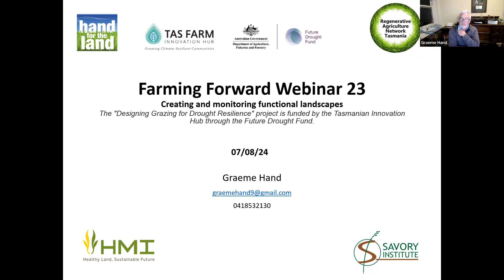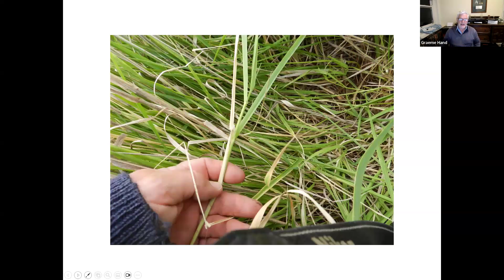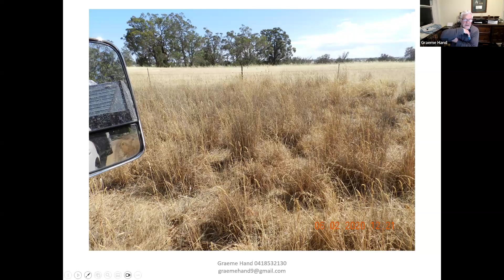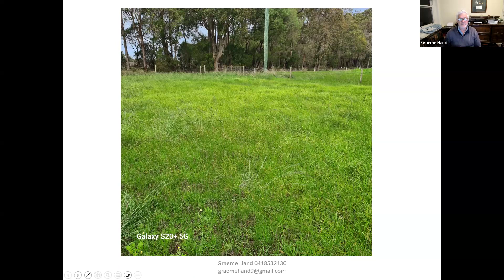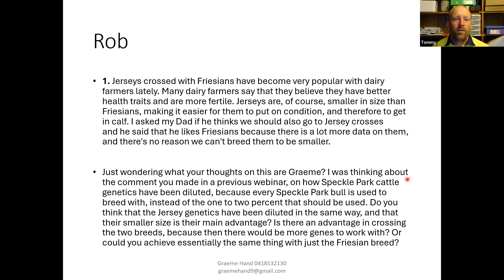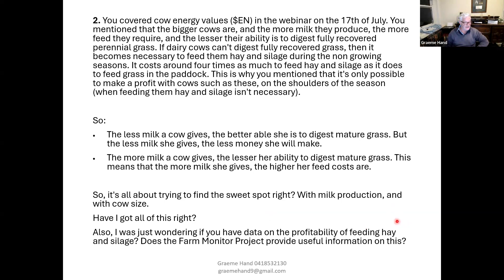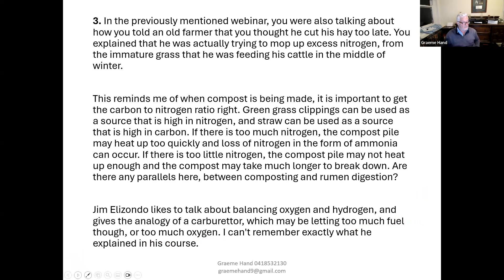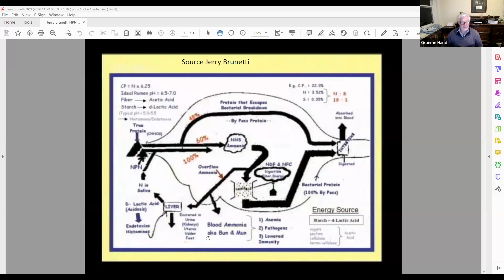Creating and Monitoring Functioning Landscapes Webinar #23 7-8-2024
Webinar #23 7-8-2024